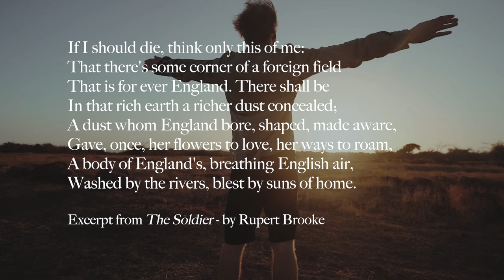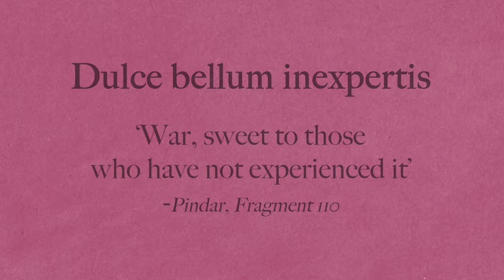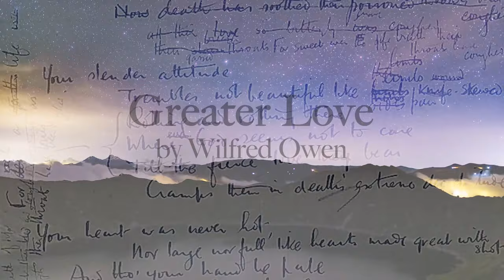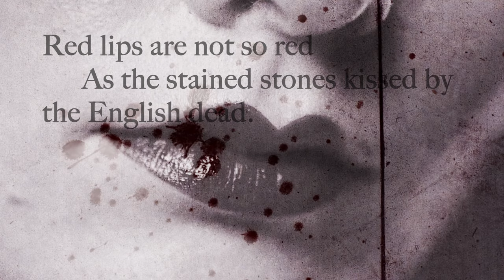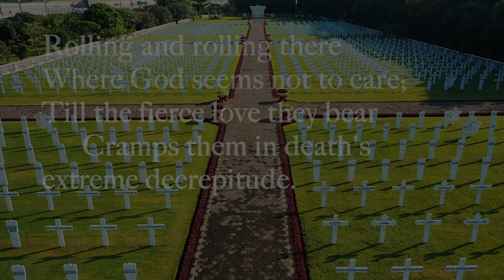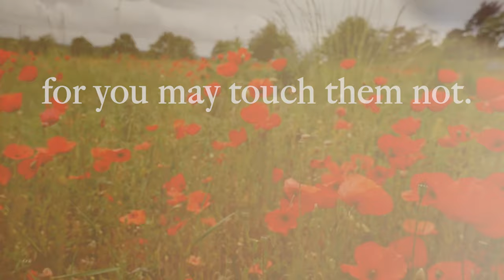The War Poetry of Wilfred Owen | Love, Greatness and Suffering | Remembrance Day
Wilfred Owen, in his poem 'Greater Love', written due to the sufferings he witnessed and experienced through World War I, explores the biblical concept that 'Greater love hath no man than this, that a man lay down his life for his friends', (John 15:13).

Owen soon came to protest the war and felt that young men were being led to their deaths for no good reason, sacrificed on the alter of national power and interest. Whilst Rupert Brooke's poem 'The Soldier' was being used as propaganda in defence of the war (perhaps an oxymoron in itself), Owen, after meeting Doctor A.J Brock and Siegfried Sassoon, wrote some of the most powerful anti-war poetry ever created.

His poem 'Greater Love' both explored and mocked the idea expressed in John 15:13, (pushed by the Government to rally up support in favour of war), moving from romantic thesis: 'Red Lips Are Not So Red' to their brutal antithesis: 'As The Stained Stones Kissed By The English Dead', as a means of ridicule and derision at such fatuous ideas.

Owen died just a week before the end of World War One. His legacy lives on.

This is one for Armistice Day and Remembrance Day. But should be one for every day.

THEWRITTENWORLD. Life Lessons from Literature